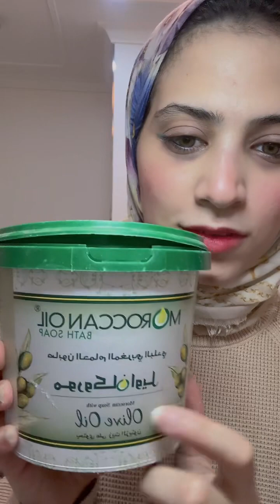كيف نصير حلوين بالعيد ، ازاي نبقي قمرات في العيد